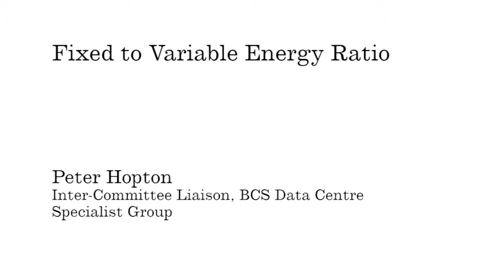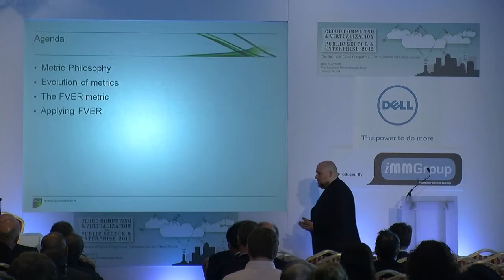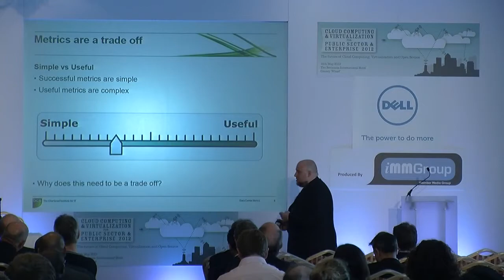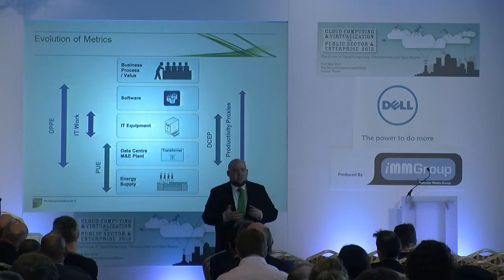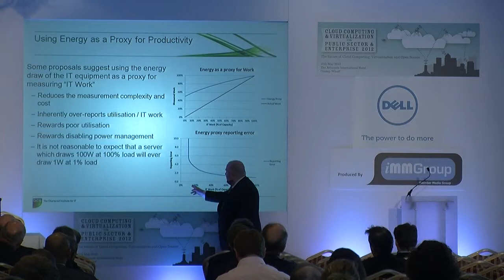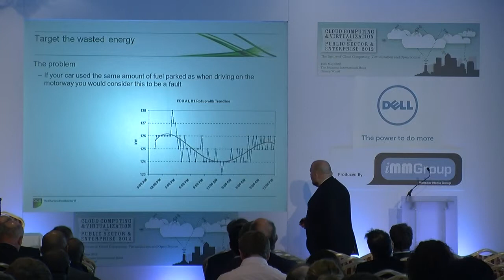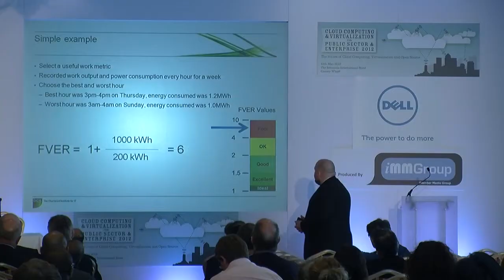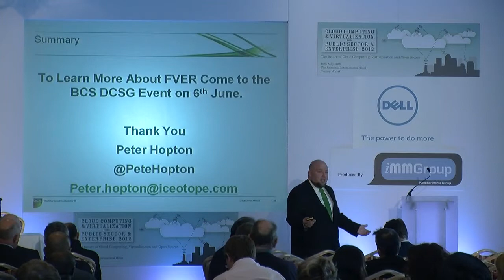Fixed to Variable Energy Ratio - Cloud Computing & Virtualization 2012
This presentation by Peter Hopton, Inter Committee Liaison for the BCS Data Centre Specialist Group, was given at the Cloud Computing & Virtualization 2012 conference held on 15th May 2012 at the Britannia International Hotel in London.